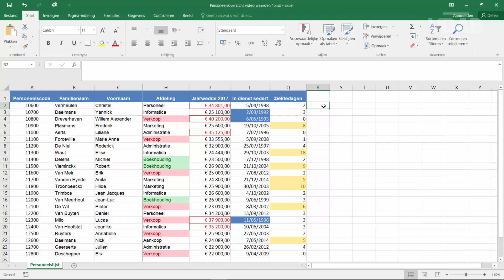MS Office 365 - Excel: Voorwaardelijke opmaak - Bepaalde waarde markeren 4